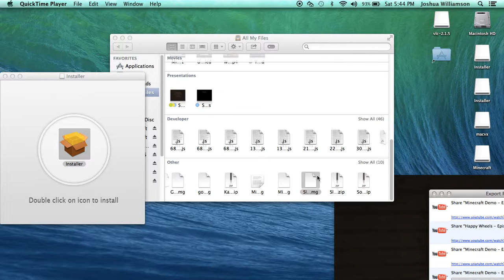Slender The Eight Pages - Part 1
Playing Slender